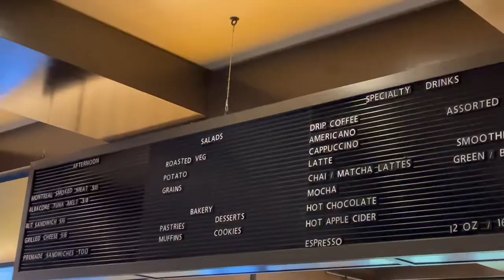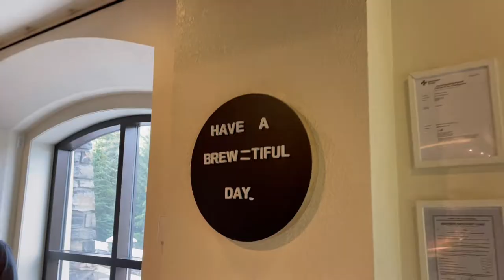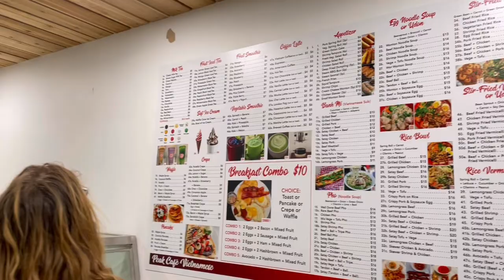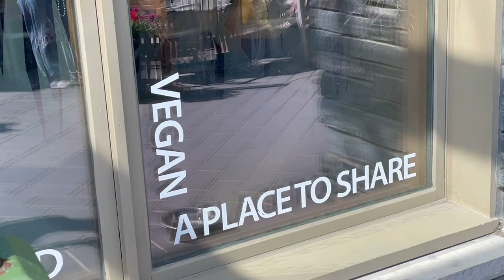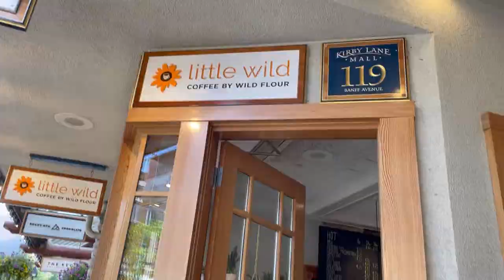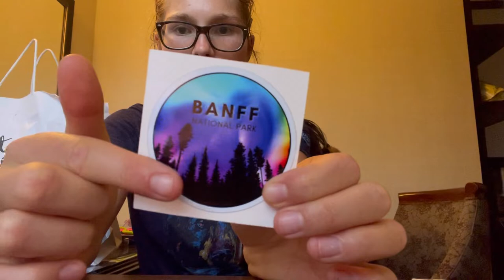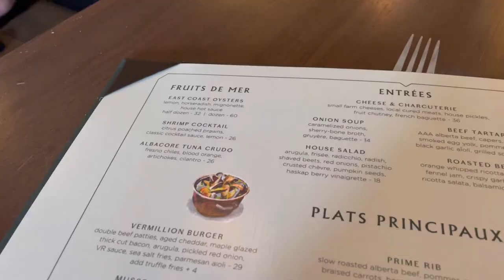Banff vlog day 3 | shopping, eats, haul and gondola ride